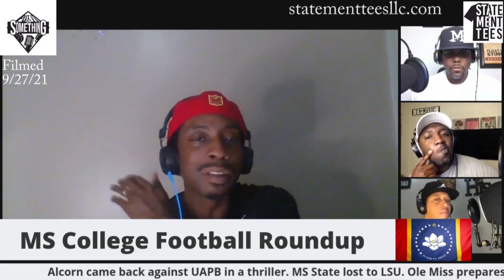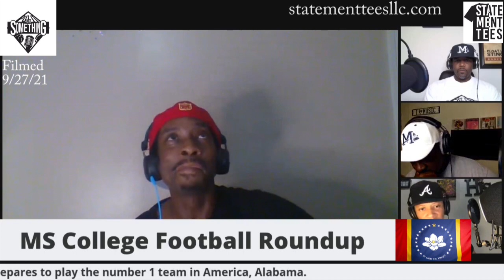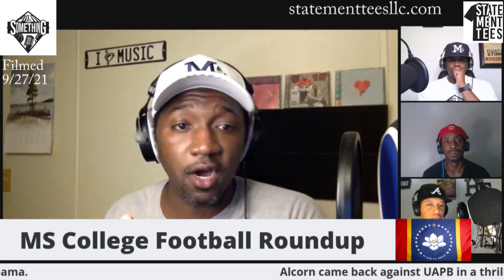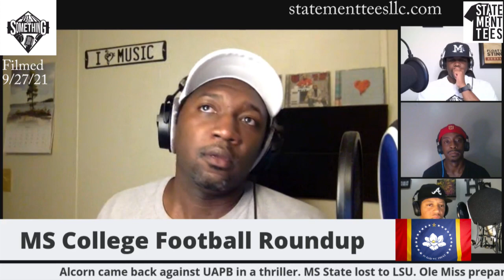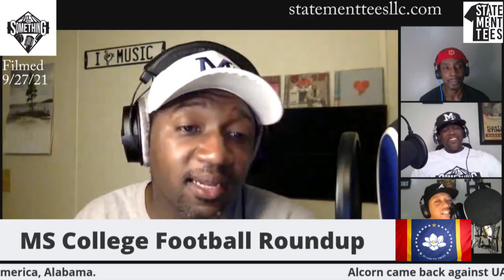"Ole Miss Will Beat Alabama!!!" - Tim G; Alcorn Won in a Thriller; Can MS State Recover???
MS College Football Roundup
Segment from Put It On Something
Episode 73 (Filmed September 27, 2021)
Hosted by 1$t Letter
Featuring: Tim G. Jacob, Joe Joe, and Ray Caesar